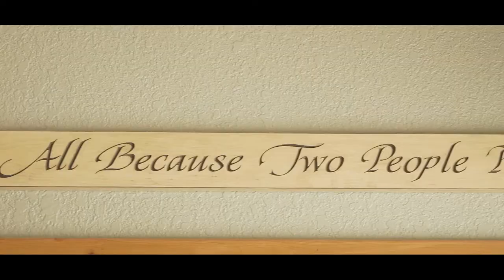Jessica & Nick || Wedding Highlight Video - April 2018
Jessica and Nick are an amazing young couple, they tied the knot earlier this year at Berry Acres. Their beautiful outdoor ceremony had it all; friends, family, and even a time capsule.

Congratulations Jessica and Nick, thank you so much for letting me film your wedding!

Special thanks to:
Berry Acres